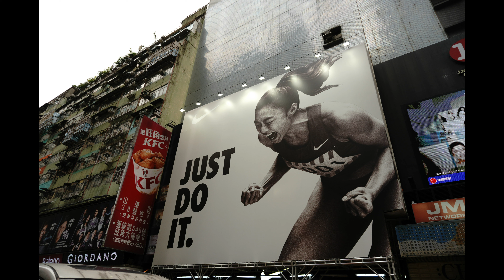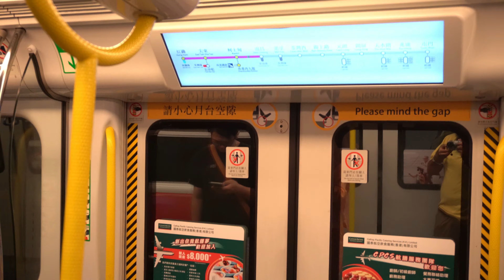📷Sony E PZ 16-50mm OSS Pancake Lens Pancake Kit Lens in 2023! [4K]🏕️ Images + Video Samples 🎥 [4K]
Here is the Sony E PZ 16-50mm OSS Pancake Lens Pancake Kit Lens in 2023. The Sony E PZ 16-50mm is worst lens of all time/

09 Flight Plans